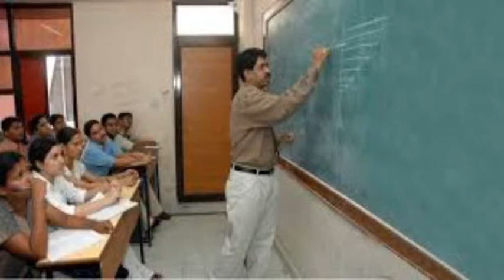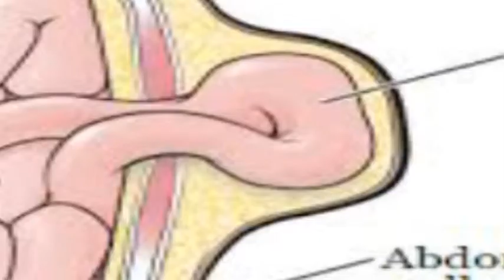तूफान ने बरपाया कहर चारों तरफ दिखाई दी तबाही ही तबाही बरसों पुराने वृक्ष हुए धराशाई